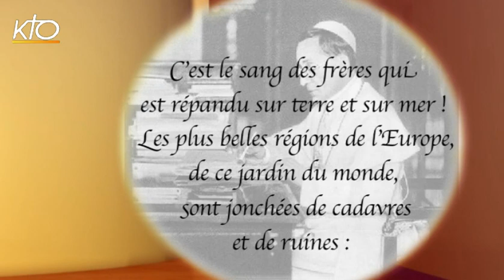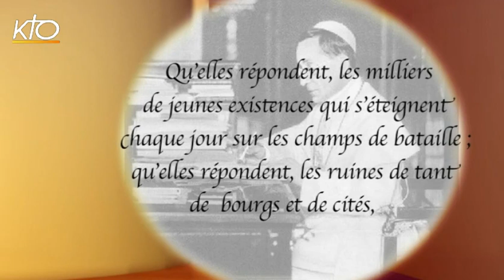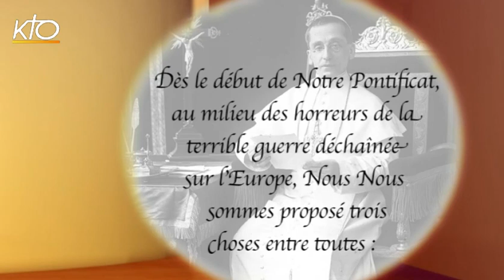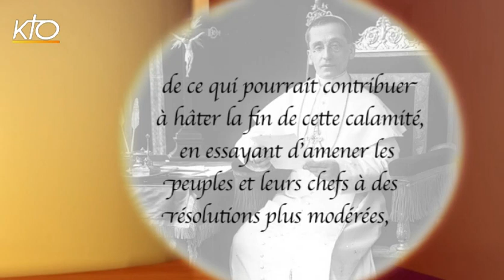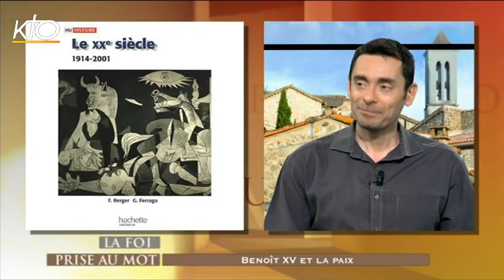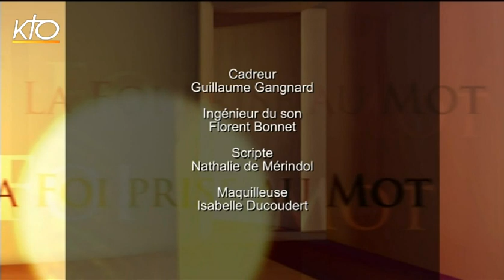Benoît XV et la paix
Alors que se succèdent les anniversaires liés à la première guerre mondiale depuis deux ans, " La foi prise au mot " propose d'évoquer la figure du Pape de la Guerre de 1914, Benoît XV. Giacomo della Chiesa  fut élu pape le 3 septembre 1914 pour succéder à Pie X et mourut le 22 janvier 1922 après ce qui fut peut-être le pontificat le plus difficile du 20e siècle car dominé par une seule chose : la première guerre mondiale. Du début de celle-ci jusqu'à ses conséquences, qui se faisaient sentir encore au moment de son décès, Benoît XV aura passé tout son pontificat à tenter d'apaiser le conflit, quitte à s'attirer l'hostilité de tous les belligérants. Qui entendit ses appels à la paix qui ne servirent qu'à lui aliéner toutes les nations en guerre ? Régis Burnet propose donc de découvrir la personnalité attachante et un peu tragique de Benoît XV en compagnie de deux historiens, Christophe Dickès et Gilles Ferragu.